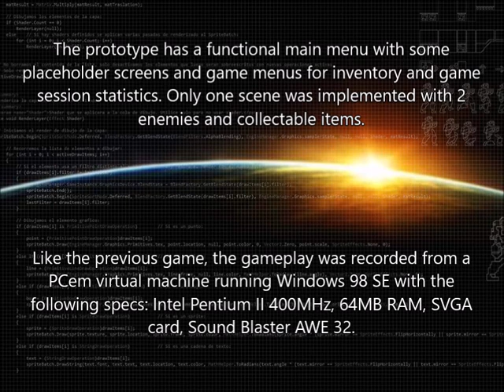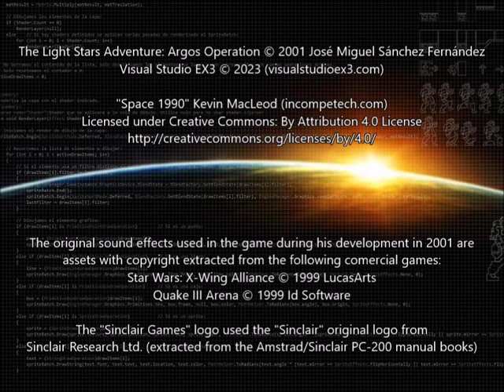The Light Stars Adventure: Argos Operation (2001)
A prototype from 2001 based on my first game, The Light Stars Adventure, developed too in Visual Basic 6.0, where I tried new improvements for the GUI screens designs and the game mechanics, introducing animated sprites and sound effects.